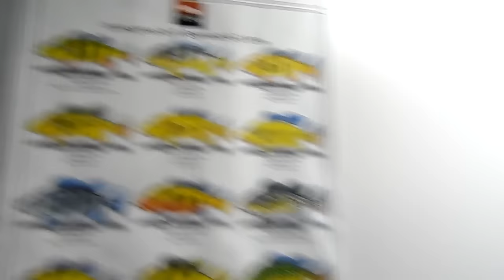TV AQUARISMO JUMBO - Episódio 26 - Entrevista na TOP TROPICAL - São Paulo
Primeiro da série  TV AQUARISMO JUMBO Gravado em São Paulo , na  viajem para o encontro - aquarismo entre amigos ,  entrevistamos o Renato da TOP TROPICAL com Esdras Rodrigues e equipe completa da AQUARISMO JUMBO - Paulo Sergio , Marcos Alvarenga , Joxi , Edmar Schanbl , Vinicius e muitos peixes legais